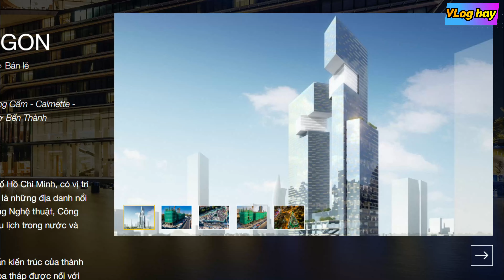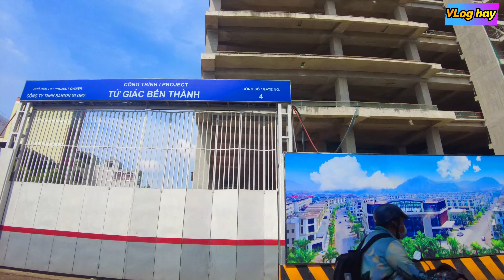Dự án Tứ Giác Bến Thành, về lại chủ củ, không còn gắn mác Tây. Cầu Thủ Thiêm 2 bao giờ là cầu Ba Son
Khu Tứ Giác Bến Thành
Tứ Giác Bến Thành
Dự án Tứ Giác Bến Thành
Cầu Thủ Thiêm 2
Grand Marina Sài Gòn
Viva One
One Central HCM
The Spirit Of SaiGon
Pearl
IFC Sài Gòn One
Ga Bến Thành
Metro số 1
Bitexco The Spirit of Saigon